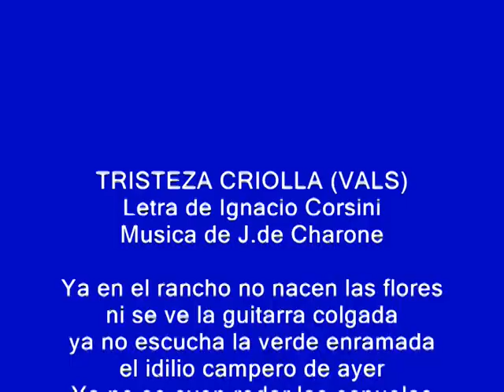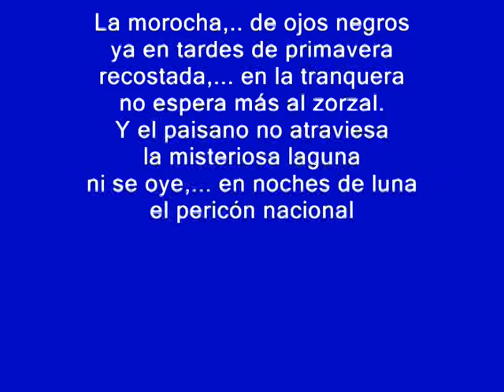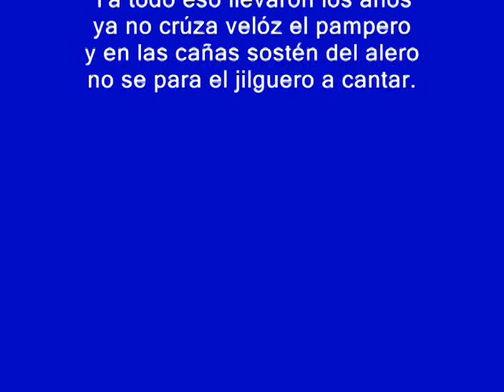Tristeza Criolla - Juan D´Arienzo y Armando Laborde